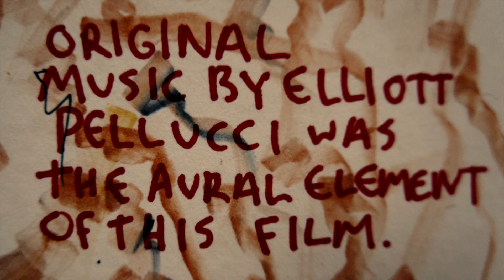Going down the steps and the chaos that comes with it.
Original music by Elliott Pellucci, bastardised by Ruben.
Camera operation by Olive.